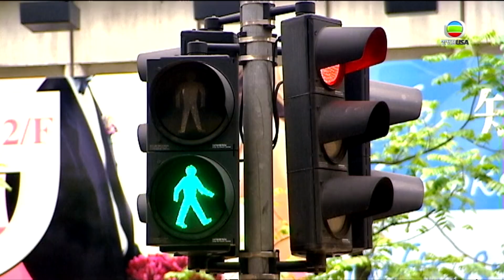係“魔鬼” 比我翻生我先有機會同你講清楚·····｜不速之約｜歐陽震華｜林峯｜楊怡｜TVB港劇精華